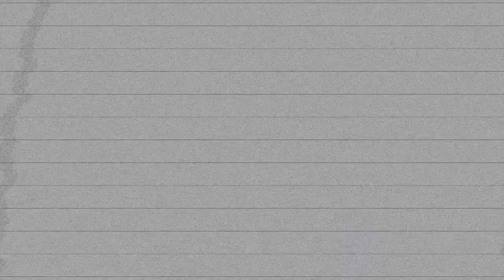Meet the Phantoms: James Hutchinson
Highlighting a different player each week. This week - veteran defenceman, James Hutchinson.